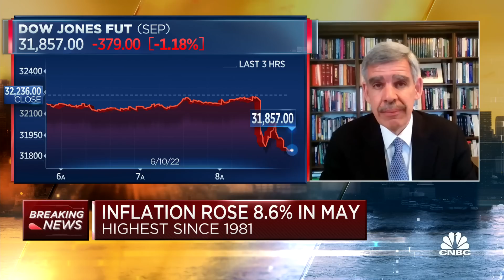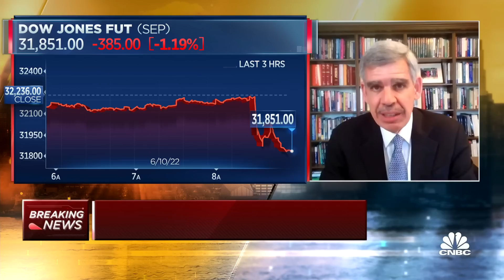Mohamed El-Erian: Fed ChairJerome Powell is 'losing total control' of inflation narrative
Mohamed El-Erian, Allianz and Gramercy advisor and president of Queen’s College, Cambridge, joins CNBC's 'Squawk Box' to react to May's higher-than-expected inflation report.